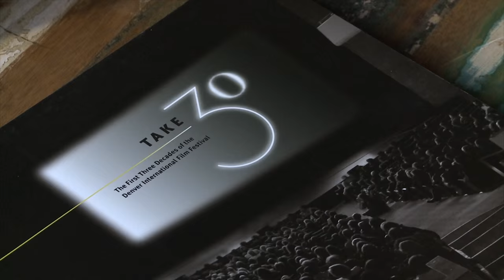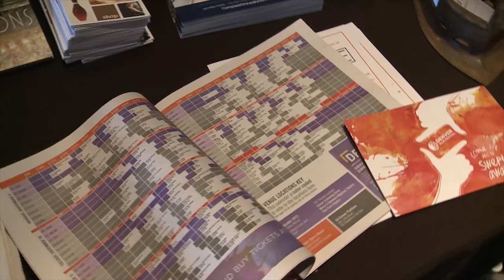DFF Interview: Trout Steak Revival: Brighter Every Day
Carrie Saldo interviews the filmmakers of "Brighter Every Day."

Denver Film Festival alum Laura Goldhamer displays funky stop-motion animation against a beautiful mountain backdrop for this bluegrass band.